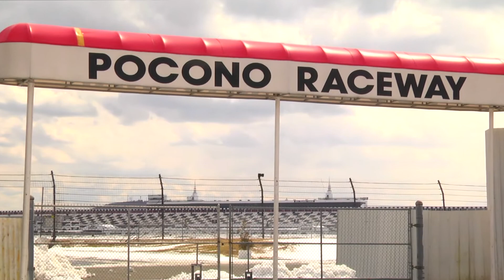Large Lakefront Home with it's Own Private Beach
Lakefront with lake on all 3 sides! Looking for the family retreat? You just found it. This charming 6 Bedroom Lake House with sunken living room with imposing floor to ceiling stone fireplace. Two Dining Areas with combined seating for up to 14 people. Every Bedroom Has A Lake View, most having private deck. Loft area and partially finished recreation room with ping pong table. So much space covering more than 3800 square feet. Nestled in the heart of the Poconos, this gorgeous home has it's own exclusive Private Beach.